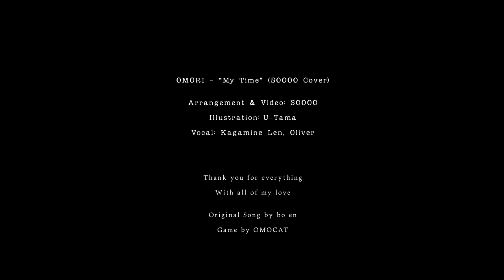OMORI - "My Time" (SOOOO Cover) / Original by bo en 【Kagamine Len, Oliver】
I'll be forever grateful to have found this game this year.
Thank you so much for making my heart tremble.
With all of my love.

Kagamine Len, Oliver (Vocal)

*It's 1 chorus as it was originally made for Twitter

Mr. Nobody